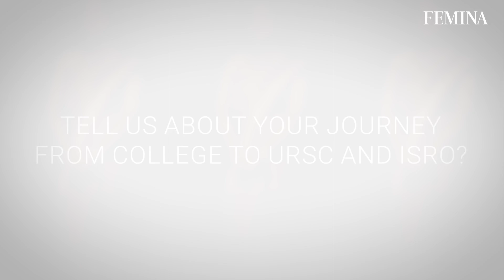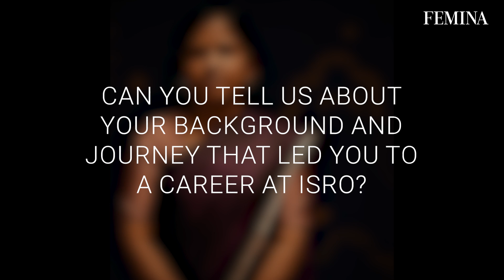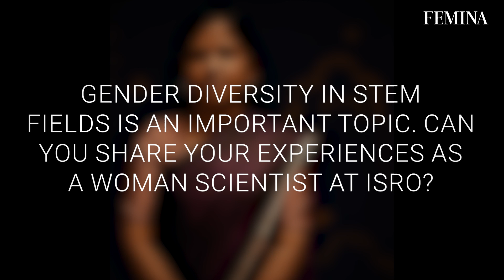Meet Kalpana Kalahasti, The Associate Project Director of Chandrayaan-3 | ISRO Scientist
Kalpana Kalahasti, Associate Project Director of Chandrayaan-3, embodies the phrase ‘empowered women empower women’. She is all for womenpower and team effort. “As a team, we had taken up the task of the lunar landing with the utmost commitment and we had put in our best efforts. Chandrayaan-3 is a fruit of all these sincere efforts by the team."

Watch her instill the power of self-belief, commitment and dedication in you.